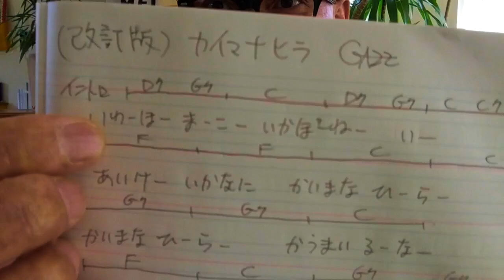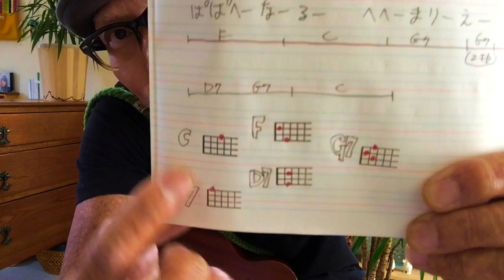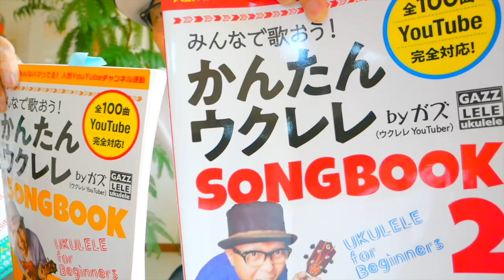【アーカイブUP】カイマナヒラ・今歌いたいハワイアンソング《ウクレレ 超かんたん版 コード&レッスン付》Kaimana Hila